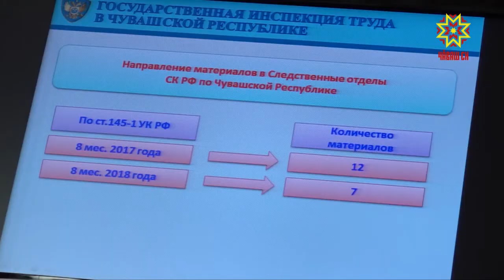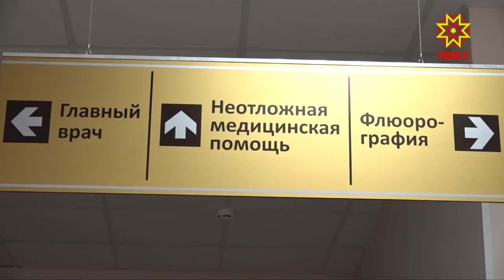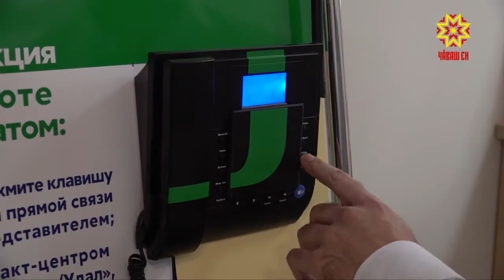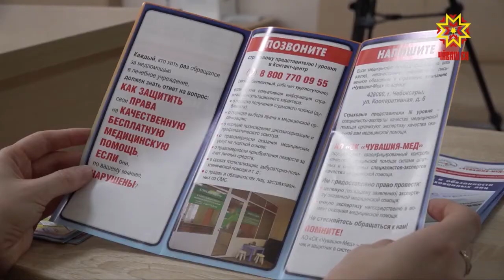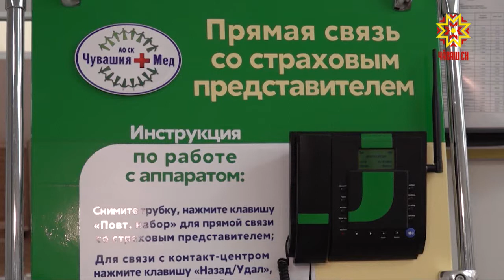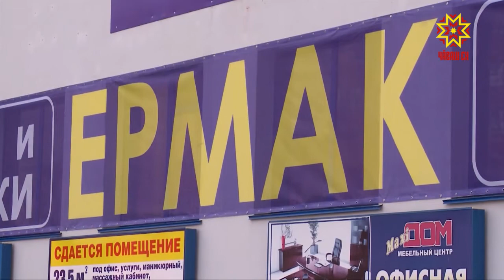Республика 03.10.2018 на чувашском языке. Вечерний выпуск